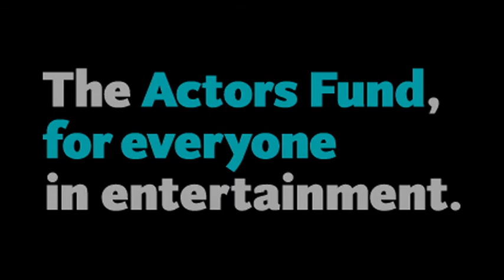The Actors Fund's Looking Ahead Awards | Fred Savage Remarks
The Actors Fund’s Looking Ahead program was created in 2003 in partnership with SAG-AFTRA to work with youth between the ages of 9 and 18, helping them develop the values, skills and confidence they need to make successful transitions to fulfilling adult lives. Now serving more than 300 youths per year, their families and alumni, the program aims to create a nurturing environment where young performers get support through individual, family and education counseling, leadership development, community service and social events.

The Actors Fund's inaugural fundraiser for the Looking Ahead program, the Looking Ahead Awards, was launched on December 4, 2014 and honorees included Margaret O'Brien receiving the Shirley Temple Award, Tia and Tamera Mowry receiving the Education Award, Max Burkholder receiving the Social Awareness Award and Hilary Swank presenting to her mother, Judy Swank, with the Looking Ahead Parenting Award. Hailee Steinfeld presented a special, surprise award for community service to Looking Ahead Advisory Committee Co-Chairs Fred Savage and Sharon Lieblein. Special thanks to The Actors Fund's Looking Ahead Advisory Committee for providing tremendous leadership.

BENEFACTORS:
Nickelodeon
Disney

PATRONS:
Osbrink Agency
Cynthia Bain’s Young Actor Studio
Art Director’s Guild – Local 800 IATSE

FRIENDS:
The Williams Family
SAG – AFTRA
Fred Savage

INDIVIDUAL TABLES:
Darby Hinton
Anonymous
Nancy Wileman
Sharon Lieblein